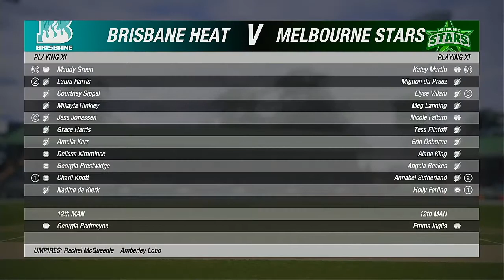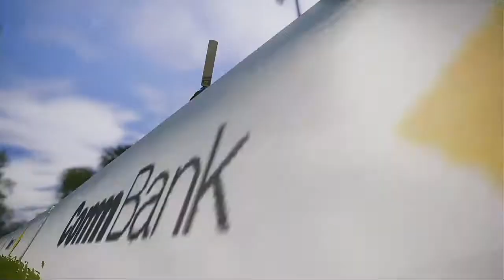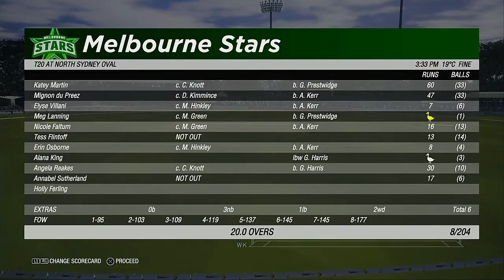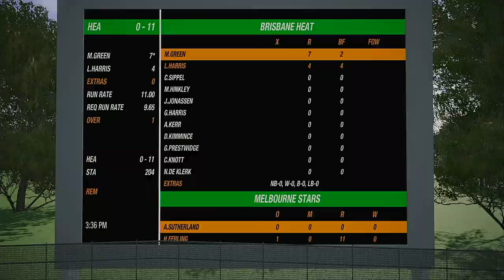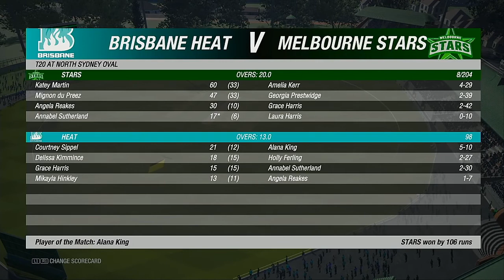WBBL 06 8 November 2020 Brisbane Heat VS Melbourne Stars